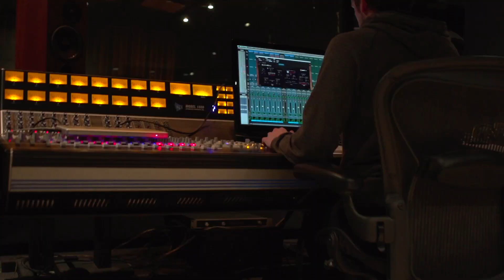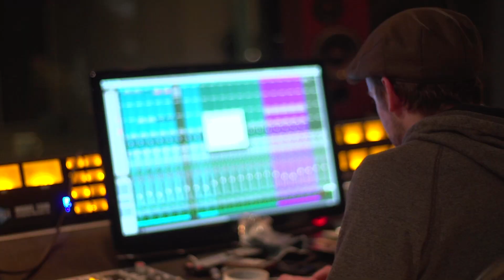Get Out of the Garage's Buscabulla Recording with Dev Hynes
A glimpse of the winner of Converse + Guitar Center's Get Out of the Garage contest, Buscabulla, in the studio with producer Dev Hynes.

Buscabulla was chosen by producer Dev Hynes of Blood Orange to receive a 3-song EP produced by him, $25k, tons of new gear, a performance slot at The Fader Fort in Austin, + more.

For more info about Get Out of the Garage check out